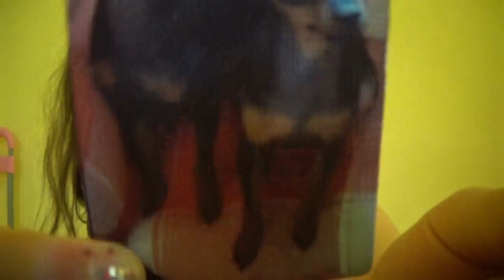MINHAS MAQUIAGENS? QUER VER O QUE EU TENHO?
No video de hoje Louise quer mostrar as leitoras do canal as suas maquiagens, espero que gostem e nao esqueça de avaliar o video e compartilhar com seus amigos :) beijos para todos vocês
Curte o vídeo para ajudar na divulgaçao :)